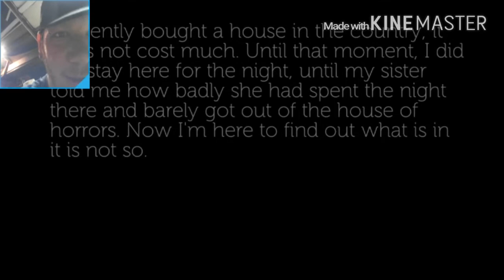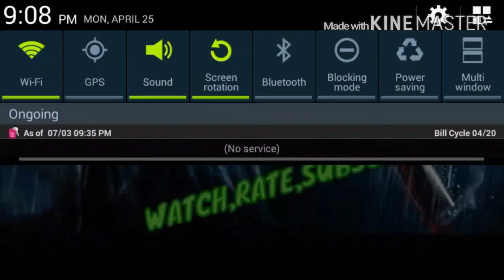EVILNESSA NIGHTMARE HOUSE CHAPTER 1...OVERLY ATTACHED GIRLFRIEND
A slenderina clone .are by an indie developer